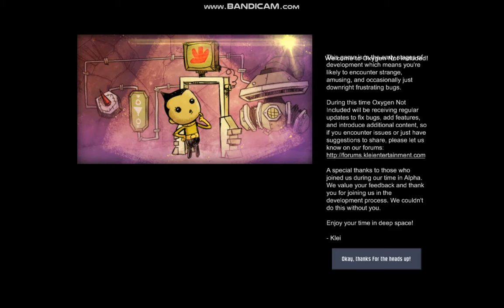WHAT AM I DOING! Oxygen not included, More Games Monday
HI! I'm back from my sudden disappearance off you tube. And As my returning video I decided to start a new series called more games Monday. More Game Monday is a series where I play games that either one I just got or two I haven't showed on the channel yet. The whole point is to see what you guys like and I will leave a vote for people to say what they think!

Any ways enough about MGM. Today I play oxygen not include It is a game where you control a space colony in an asteroid. so now you must try and survive in this oxygen-less place that's germ ridden.